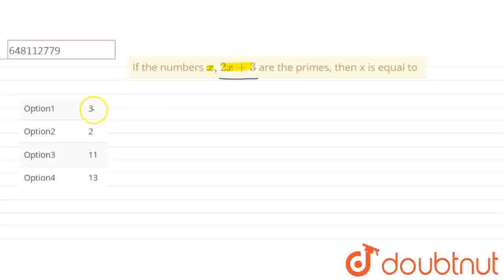If the numbers x, 2 x + 3 are the primes, then x is equal to | CLASS 12 | NUMBER SYSTEM | MATHS ...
If the numbers x, 2 x + 3 are the primes, then x is equal to
Class: 12
Subject: MATHS
Chapter: NUMBER SYSTEM
Board:Polytechnic

👉 Have Any Query? Ask Us.